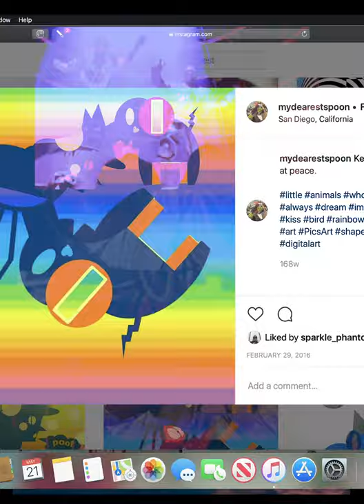Nothing To Cry About